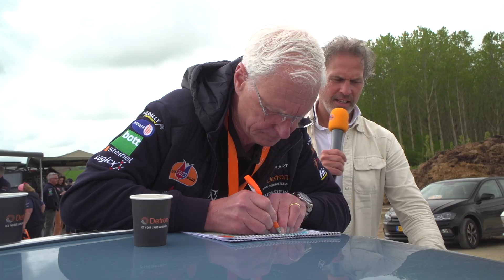TULPENRALLYE , TROYES - NANCY, DAG 4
Dag 4, Troyes - Nancy

De Tulpenrallye is over de helft, inmiddels zijn we aangekomen in het noorden van Frankrijk, in de prachtige stad Nancy. Deze Tulpenrallye is een aaneenschakeling van mooie steden, geweldige routes over veelal b-wegen, langs chateau's, soms over onverharde wegen, telkens allemaal weer even indrukwekkend. Veel plezier met de VIDEO van etappe vier van de Tulpenrallye!